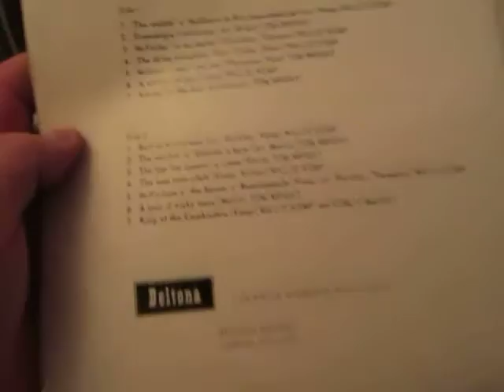Willie Kemp & Curly Mckay - King of the Cornkisters - Rare LP - Scottish Folk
Here's Willie Kemp & Curly Mackay on accordion Performing a medley of Willie Kemp songs "King of the Cornkisters" from Rare LP reissue of recordings made in the 1930's

Willie Kemp, King of the Cornkisters (born 1888 in Oldmeldrum – 1965) is best known as a singer and writer of Doric comic songs. His family owned a hotel in Oldmeldrum, formerly Kemp's hotel, now Morris's and at an early age Kemp started performing at the hotel.
During the early 1920s, Kemp went to Art school in Aberdeen and while there, he joined a concert party. By 1923 he was invited to broadcast for the BBC in Aberdeen. An employee of the Beltona record label heard his broadcasts and he was invited to Beltona's London studios to make recordings. He continued to record with them throughout the 1930s.
The material that he recorded for Beltona was a mixture of bothy ballads, and cornkisters, some written by others, some written by himself. His musical composition skills were good, his lyric composition less so, and as a result his best work was done in collaboration with others, particularly the lyricist G Bruce Thomson with whom he wrote McFarlane o the Sprotts o Burnieboosie, The Weddin o McGinnis tae his Cross-eyed Pet and McGinty’s Meal and Ale.